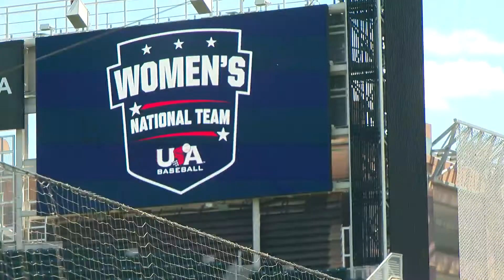U.S. women's national baseball team practicing at Target Field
The team is working out and preparing to play five friendlies with Team Canada.